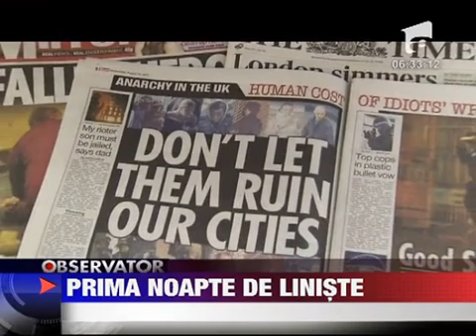S-au linistit spiritele in Anglia 11 AUGUST 2011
Dupa patru nopti de foc in orasele din Marea Britanie s-a facut liniste. Aproape opt sute de oameni au fost arestati in urma revoltei. Altii in schimb au fost laudati. Printre ei si un roman. Barbatul a reusit sa prinda in brate o femeie care a sarit...